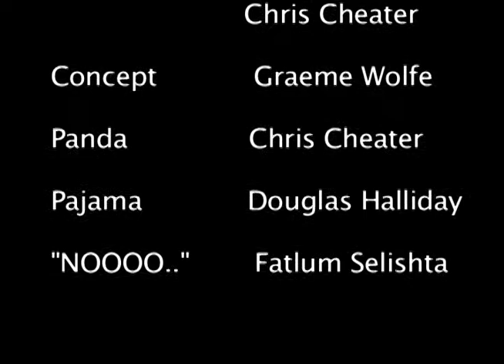Action Film #007 Panda VS Pyjama